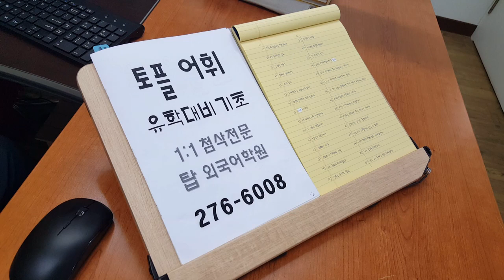토플쥬니어 유학대비 스피킹 기출필수어휘 200627